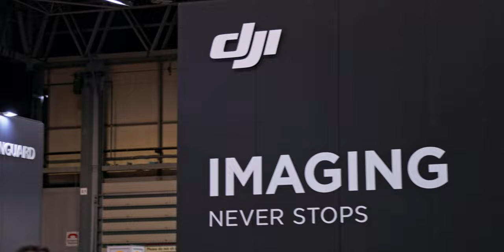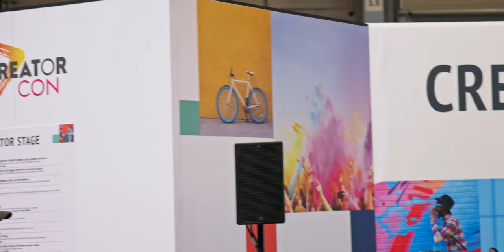The Photography Show 2022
Just some highlights and vlogging from this years Photography Show at the NEX Birmingham

►► My Gear ►►
Best Streaming Mirrorless Camera
Sony ZV-E10
Best Streaming Mic
Elgato Wave 1
Elgato Wave 3 Mic
Cheap LED lIghts
Neewer 3 Packs Lighting Kit
Elgato Key Light
Elgato Key Light Air
Elgato CamLink 4K
Elgato 4K60 Pro MK.2